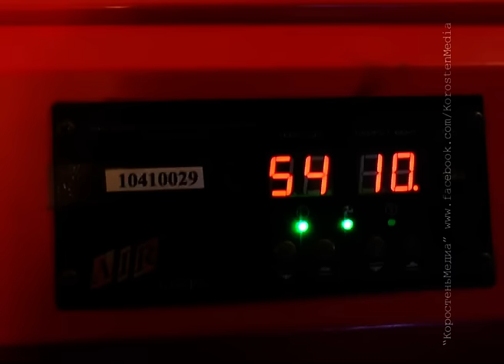КоростеньТВ_05-01-17_Итоги года спасателей на воде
Працівники рятувальної станції на воді підвели підсумки роботи за 2016 рік. Незважаючи на те, що загиблі на воді в минулому році були, та їх кількість зменшилася в два рази, у порівнянні з 2015 роком.